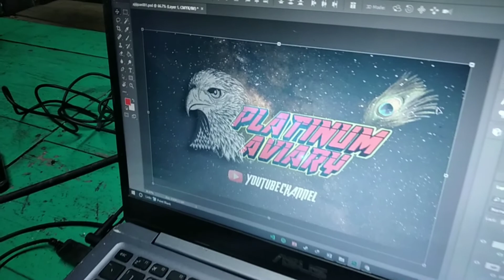BURUNG SWALLOW YANG GESIT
TERIMA KASIH

SALAM DULUR LIAR